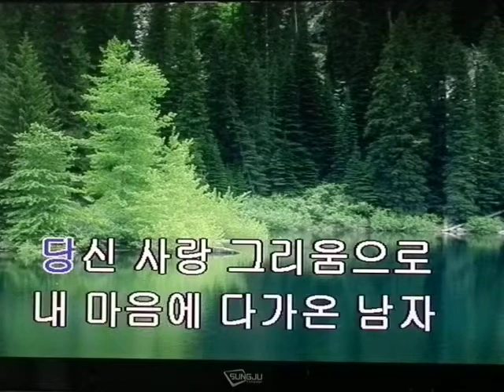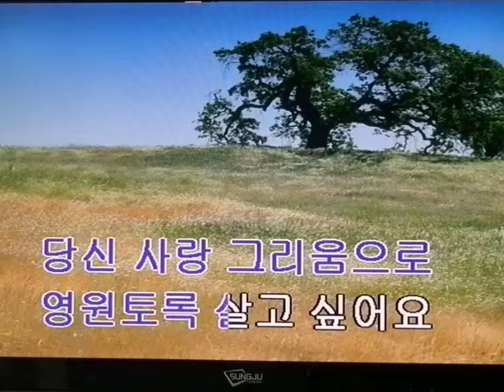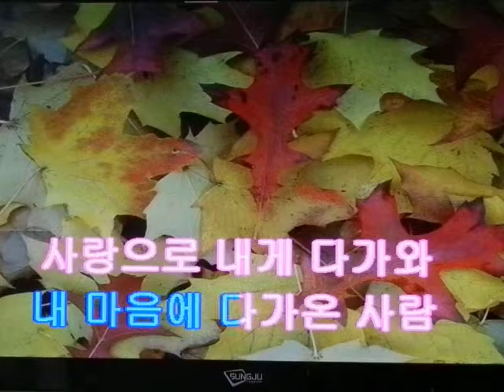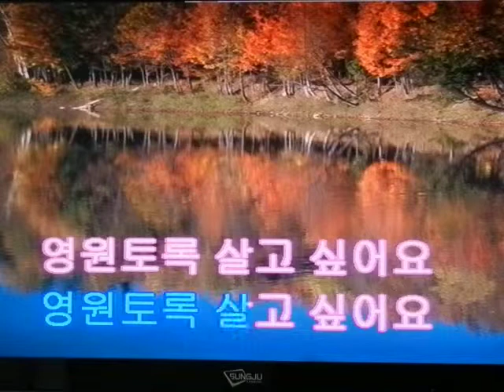연혜진&보석같은 사랑